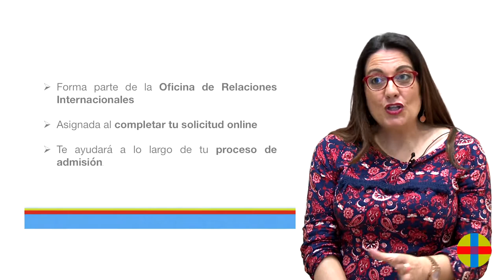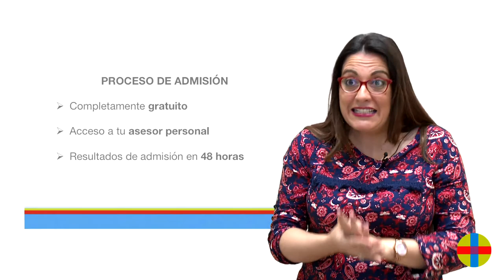Admisión internacional: ¿qué es un asesor personal?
En el proceso de admisión de estudiantes internacionales aparece la figura del asesor personal. ¿Quién es y en qué te puede ayudar? ¡En este vídeo te lo explicamos!